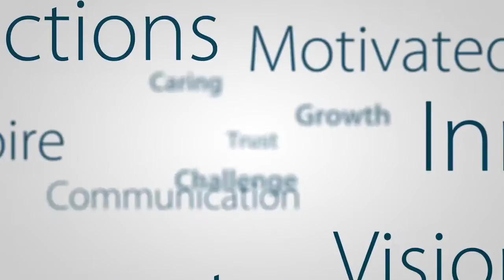What is “Centered Leadership”?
People are like icebergs, says author and consultant Joanna Barsh. What you see on the outside doesn’t necessarily reflect the thoughts, beliefs, feelings or fears that lie below the surface. One of the first steps toward becoming a centered leader is developing this awareness and learning how to notice people without judging them.